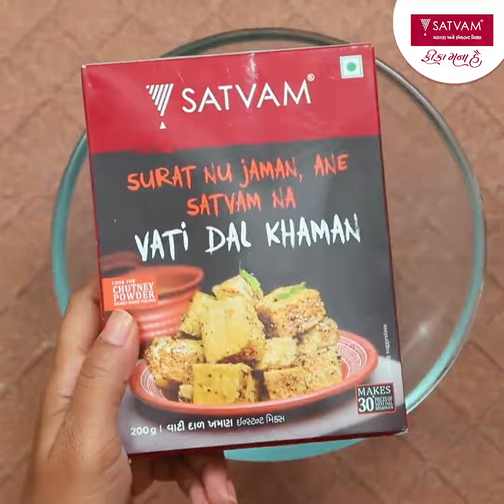Vati Dal Na Khaman Recipe by Satvam Masala | Gujarati Snacks Recipe | Surati Khaman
If you see a Thela surrounded by people in the morning, chances are high it’s a khaman vendor. For all the Gujarati Snacks lovers, Satvam presents Instant Mix for Vati Dal Na Khaman. This is a little complicated to make but after watching this recipe video one can easily make super soft and spongy Vati Dal Na Khaman at home with Satvam Instant Mix. Enjoy the real and authentic Gujarati snack at home.